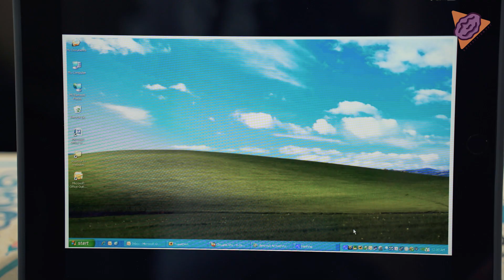How to Deal with Scammers 如何对付骗子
How do all the scammers get our numbers?!
不要再打给我了！！